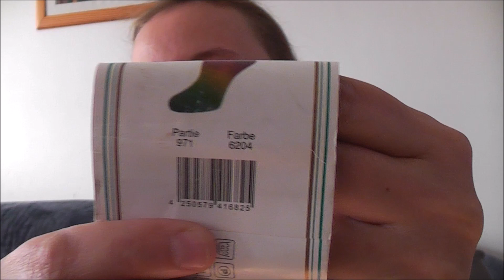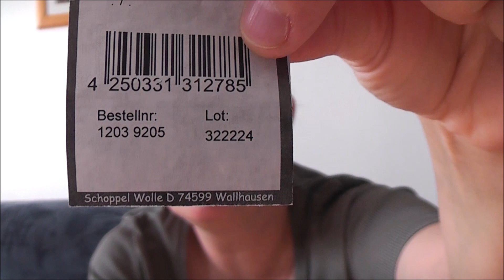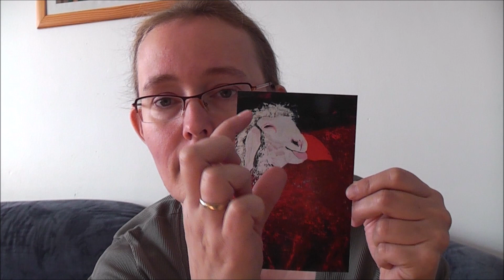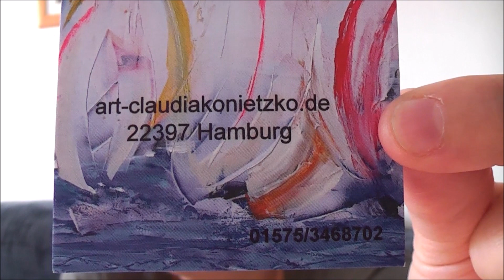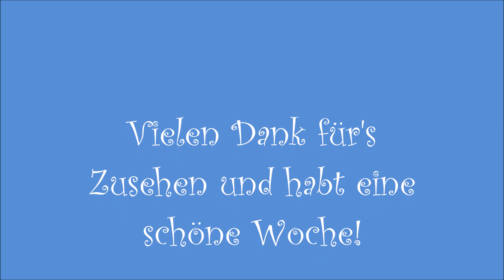Jainna's Nadelzauber # 20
Malerin Claudia Konietzko

Ist nur nicht ganz auf dem neuesten Stand ;)